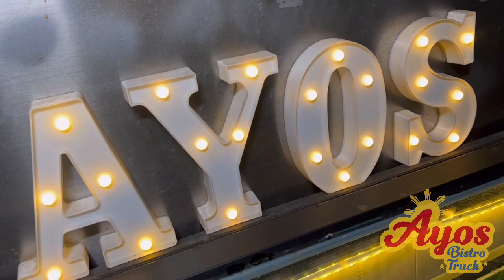AYOS presents GROOVILICIOUS FUNKY HOUSE TRIBAL VIBE by DJ SAHASRA & surprise guest KEY WONG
MABUHAY! WELCOME to AYOS! The FIRST & ONLY PHILIPPINE CUISINE / BISTRO TRUCK in CHINA and FEEL the CITY CENTER ISLAND VIBE, ONLY at AYOS PHILIPPINE BISTRO TRUCK :)

MABUHAY！欢迎来到 AYOS！中国第一辆和唯一的菲律宾美食/小酒馆卡车，感受市中心岛的氛围，仅在AYOS 菲律宾小酒馆卡车:)

Please kindly Like, Follow & Share, also kindly check out our Tiktok, Douyin, Youtube, Facebook, Instagram & Wechat channel @markgoodtrip @ayos.bistrotruck Thanks in advance :)